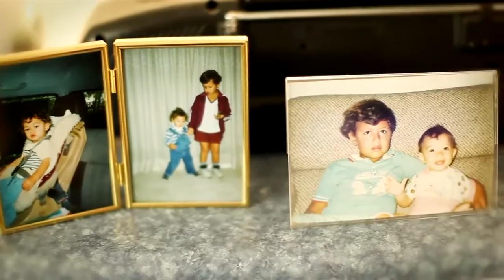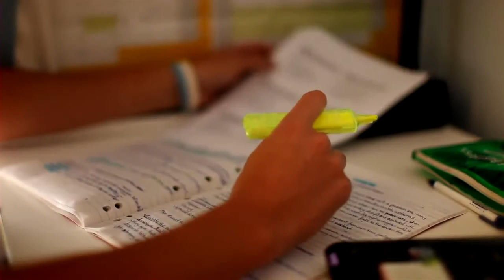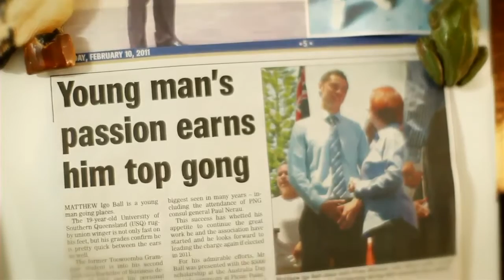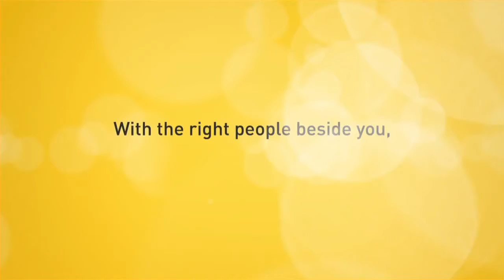USQ Student - Matt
Study on-campus or by distance education from anywhere in the world. With the right people beside you, everything is possible.